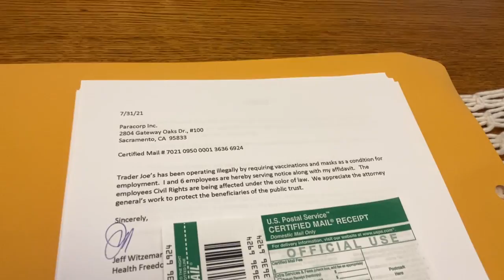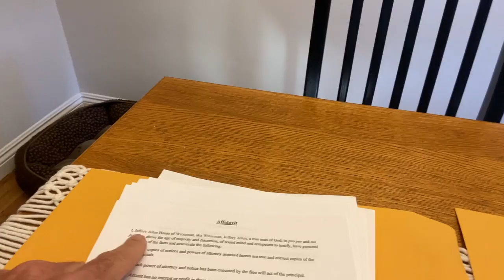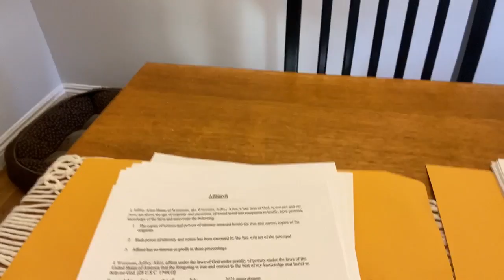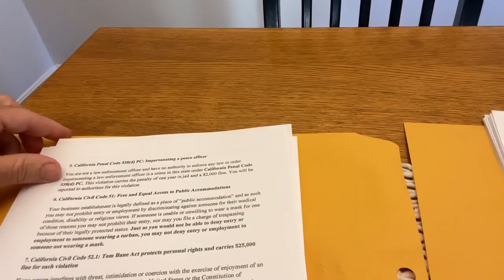Trader Joe's Affidavit Service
I have completed the Trader Joe’s affidavit process to hold them accountable for illegally force jabbing and force masking employees.  All paperwork can be found at the bottom of the page as a download Special thanks to privateestatetrust.org for help.  This is phase 2 of handling your university, employer or other illegal mandates.  Phase 1 is direct communication where you show them the law and ask them how they are going to accommodate it.  Phase 2 is affidavit and service of notice.  Phase 3 will be dependent on how willing Trader Joe’s is to change.